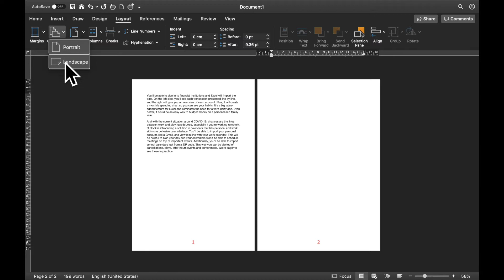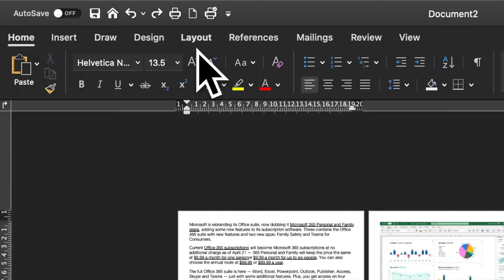Xoay 1 trang bất kỳ trong Word 2020 - 1 phút là xong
Xoay 1 trang bất kỳ trong Word (Microsoft 365) - 1 phút là xong